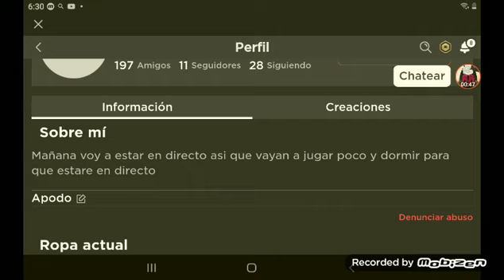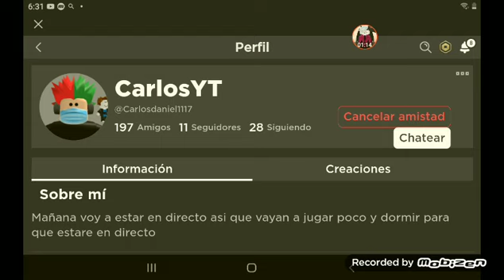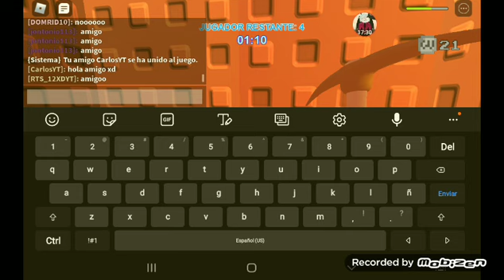Jugando Skywars #2 =/By R=\=/By Enrique=\Roblox